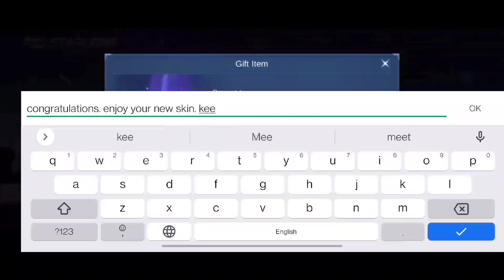SILVANNA MIDNIGHT JUSTICE SUMMON PATTERN EVENT DRAW || SILVANNA ELITE SKIN RESALE MOBILE LEGENDS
silvanna midnight justice draw 2022
silvanna midnight justice summon 2022
silvanna midnight justice patterns 2022
Silvanna elite skin draw 2022
silvanna elite skin summon 2022
silvanna Elite skin patterns 2022

Aulus,Phylax